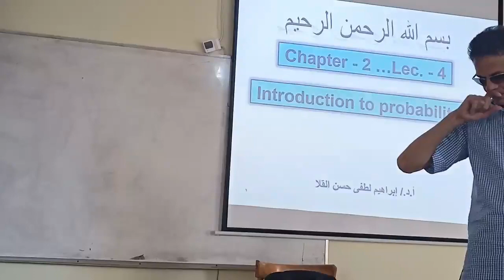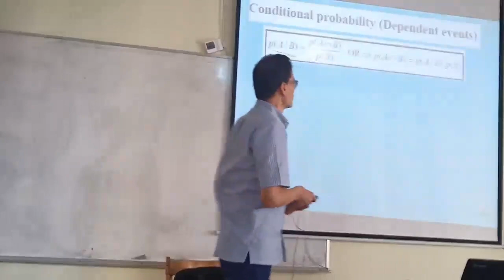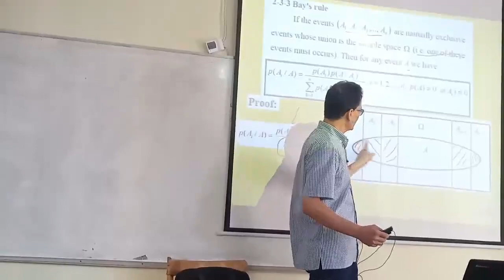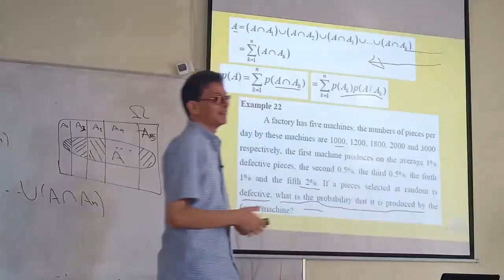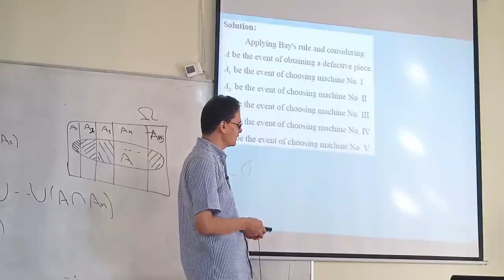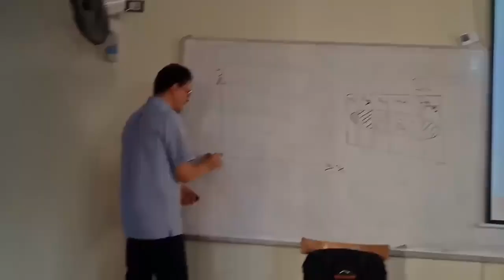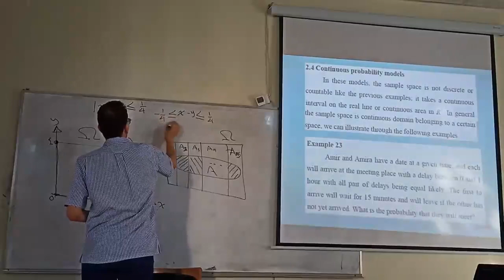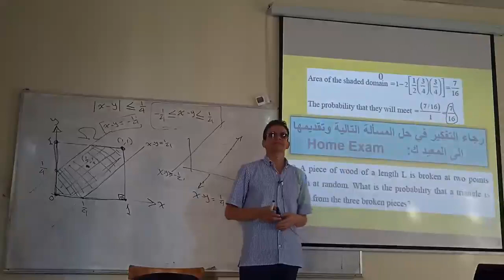Maths 5 "Statistics" ( DR. Ibrahim Elkalla ) Lec 3